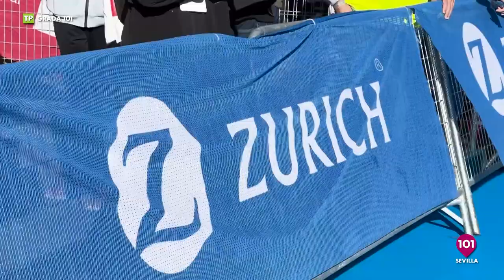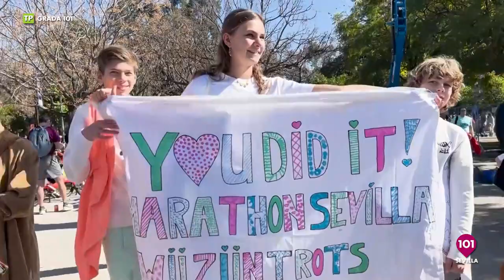Grada 101 | El deporte de Sevilla | 20 de febrero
Presentado por Fran Campos.